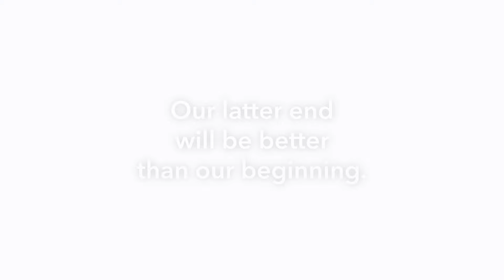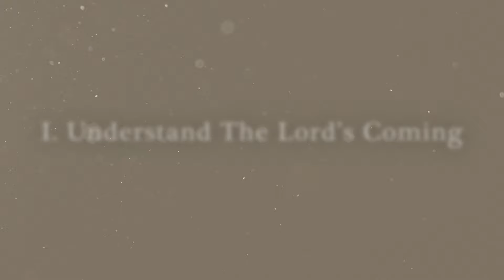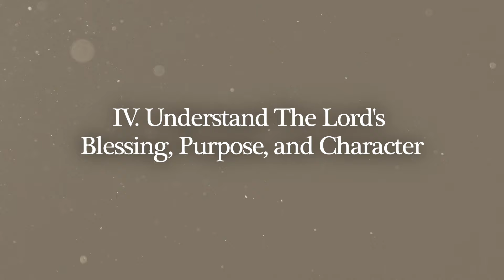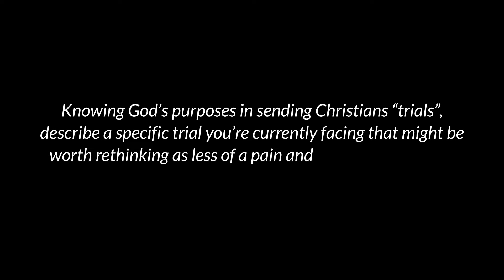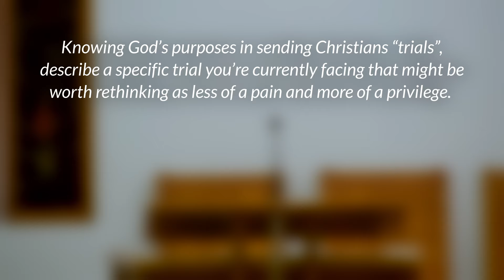How To Be Patient In Times Of Trouble (James 5:7-11)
📣 Your “problems” might be God’s solutions… 🤔

As counterintuitive as it might seem, the difficulties you face in life are often God’s methods of moulding you. In this sermon, Pastor Paul details 4 key things to keep in mind in the midst of your suffering. No matter how helpless you might feel, have a go evaluating your own trials through this lens taken from James 5:7-11.

📍 Sermon Outline
00:00 Trailer
01:46 Introduction
06:00 I. UNDERSTAND THE LORD’S COMING
07:24 What do you understand about the End Times?
12:08 Are you really in control?
16:10 Why hasn’t Jesus returned to Earth yet?
18:21 II. UNDERSTAND THE LORD’S JUDGEMENT
22:04 Let’s put things into perspective
23:47 III. UNDERSTAND THE GODLY EXAMPLE
28:54 IV. UNDERSTAND THE LORD’S BLESSING, PURPOSE, AND CHARACTER
33:09 The non-negotiable key to growth!
38:28 Make this lesson real: Your last 365 days?
40:45 Conclusion
44:42 Reflection Question